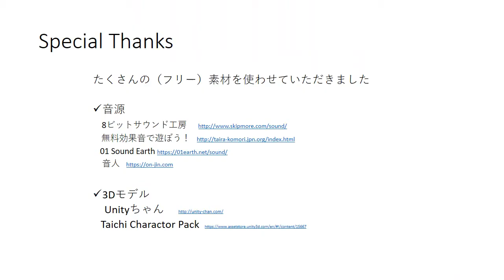【WelcomeRace 2017】Kinect Stadium